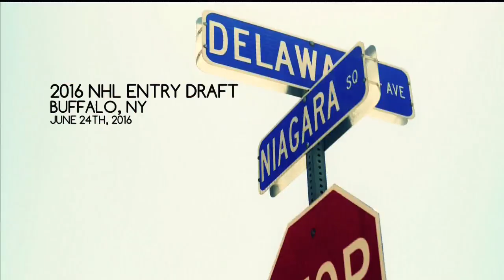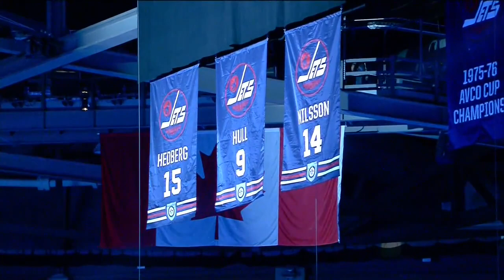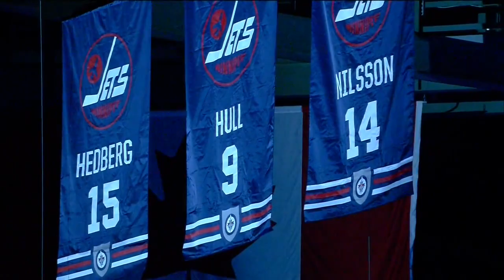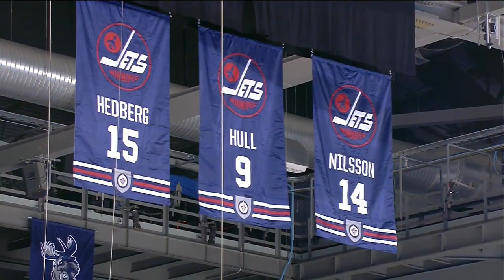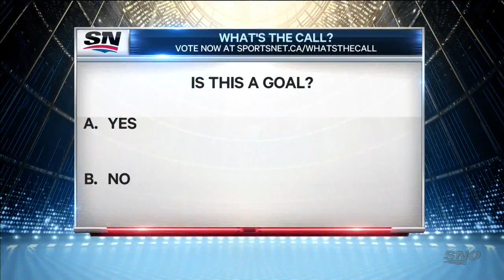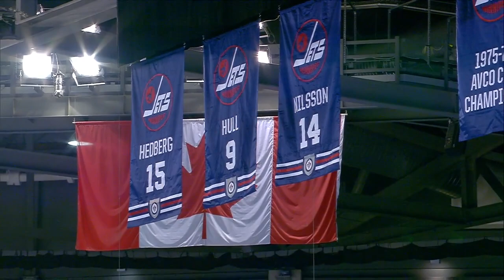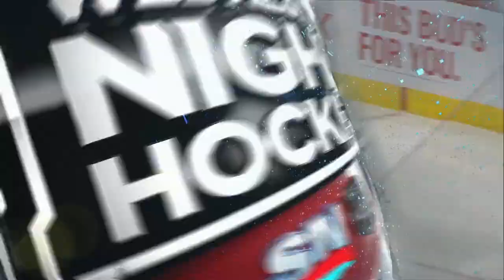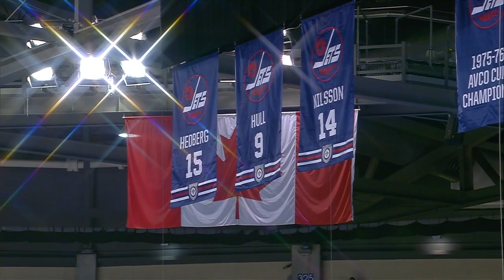Oct.19/2016 Toronto Maple Leafs - Winnipeg Jets